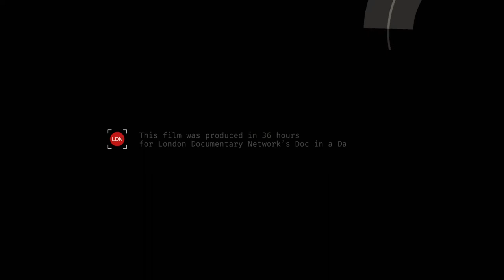The Buskers | Doc In a Day theme 'Dreams'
Crew:
"Documentary In a Day" entry for  for the theme 'Dreams'.